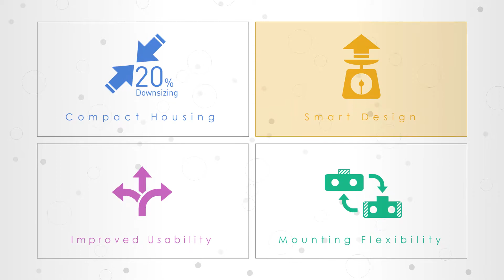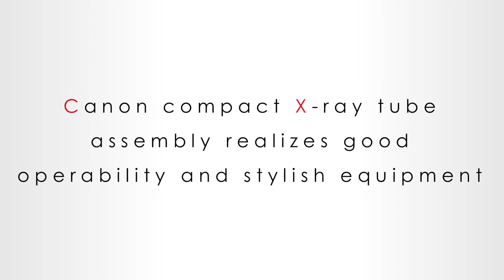Compact housing X-ray tube assembly モバイルDR用コンパクトX線管装置